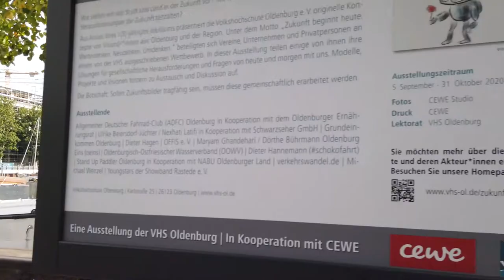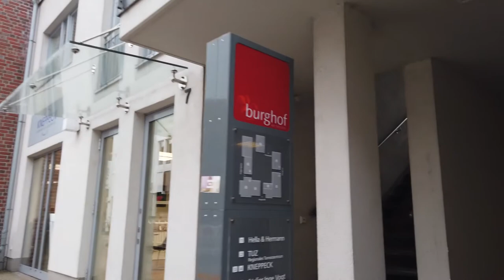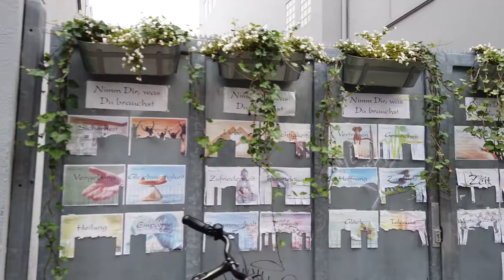Virtual Walking Tour in Oldenburg Germany 2022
Oldenburg is a town in northwest Germany. The old center of Oldenburg has many restaurants and cafes on pedestrian streets that we will visit on this walk.

We start our tour at the Hafenpromenade along the harbor of Oldenburg east of the city center. We are quickly getting to the inner city and the Ritterstraße to visit the Rathausmarkt with the St. Lamberti Church of Oldenburg.

Our tour continues to the Oldenburger Schloss that we circle around. On our way we also see the Berliner Bären statue. Then it's time to make a little detour outside of the city center.

Returning back to the inner city through Schlossplatz we now see more of the center and often head out and back into the many pedestrian streets. We even see the Lappan, a historic bell tower in the north of the city and stroll around the many alleys. There are more paths to explore.